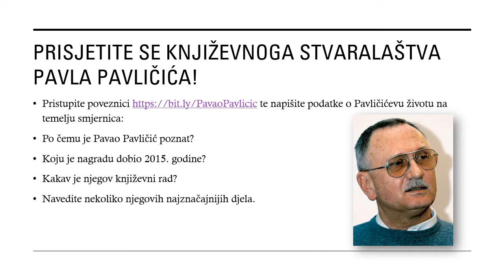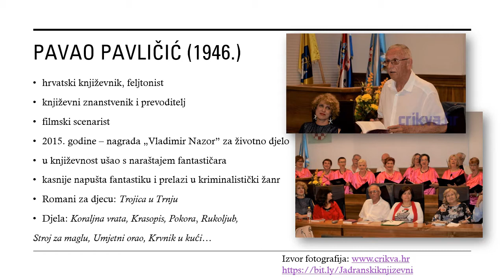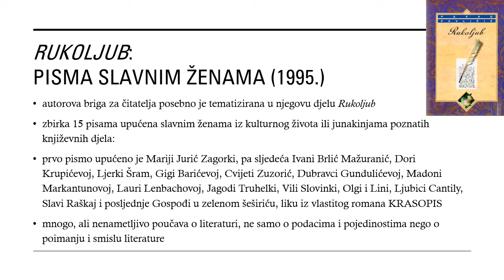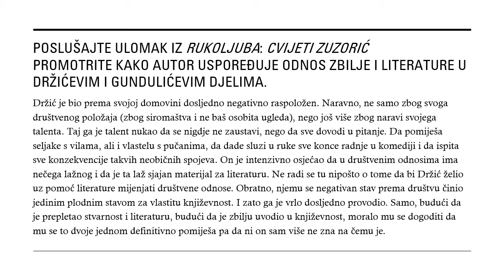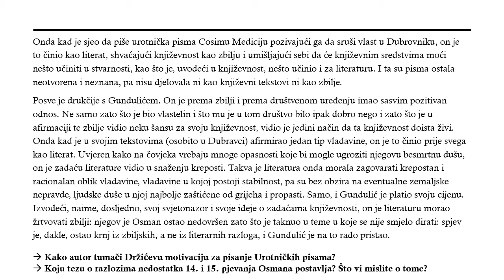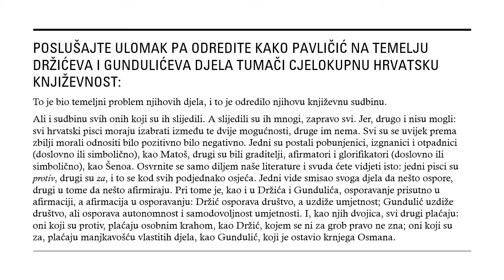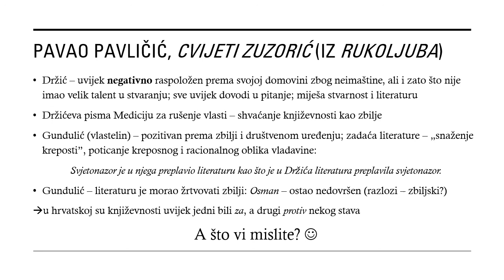Pavao Pavličić - Cvijeti Zuzorić (iz Rukoljuba) - interpretacija ulomka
Videolekcija je izrađena prema udžbeniku:
Dujmović Markusi, Dragica; Rosetti-Bazdan, Sandra. 2020. Književni vremeplov 3, čitanka za treći razred gimnazije i četverogodišnjih strukovnih škola (140 sati godišnje). Profil Klett. Zagreb.
Linkovi iz videozapisa:
1. Pavao Pavličić. 2020. Hrvatska enciklopedija. Leksikografski zavod Miroslav Krleža. Zagreb.
2. Portal Miri Gavranu dodijeljeno "Crikveničko sunce"